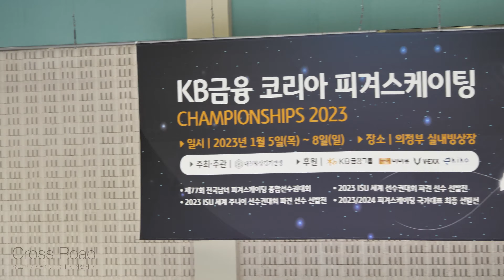2023-01-05 피겨종합선수권대회 1일차ㅣ아이스댄스 오전공식연습 Jr. Ice Dance Practice-RD 1-2ㅣ임해나 & 예콴 (권예), 김지니 & 이나무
임해나 & 예콴 (권예) Hannha LIM & Ye QUAN, 김지니 & 이나무 Jinny KIM & Namu LEE

대회 1일차 재생목록 | Day 1. YoutubePlaylist

Official Practice & Competiton | Group 2 Men. Junior - Group 2 Women Junior - Ice Dance Junior - Pair Skating Senior
Official Practice | Group 1 Men. Senior - Group 1 Women Senior

남자 2그룹 or 남자싱글 2그룹 = Group2 Men (= Junior Men Single)
여자 2그룹 or 여자싱글 2그룹 = Group2 Women (= Junior Women Single)
남자 1그룹 or 남자싱글 1그룹 = Group1 Men (= Senior Men Single)
여자 1그룹 or 여자싱글 1그룹 = Group1 Women (= Senior Women Single)

연맹공지 1. Information 제77회 전국남녀 피겨스케이팅 종합선수권대회 공고(안) (시간할애문서 추가)

연맹공지 2. Time Schdeule, SP-RD Starting Order 제77회 전국남녀 피겨스케이팅 종합선수권대회 경기일정 및 스타팅오더

연맹공지 3. [KBS 방송중계 안내]

연맹공지 4. 제1일 경기결과 | Day1. Results, Protocol

연맹공지 5. Day2. 경기일정 및 스타팅오더(2일차) | Day 2. Time Schedule, Starting Order

연맹공지 6. 제2일 경기결과 | Day2. Results, Protocol

연맹공지 7. 경기일정 및 스타팅오더(3일차) | Day 3. Time Schedule, Starting Order

연맹공지 8. 제3일 경기결과 | Day3. Results, Protocol

연맹공지 9. 경기일정 및 스타팅오더(4일차) | Day 4. Time Schedule, Starting Order

연맹공지 10. 제4일 경기결과 | Day4. Results, Protocol